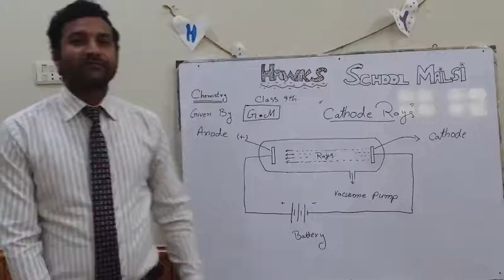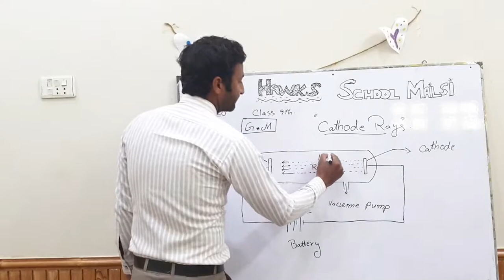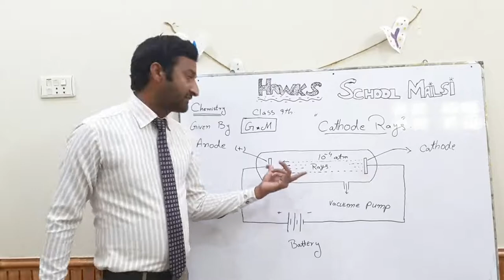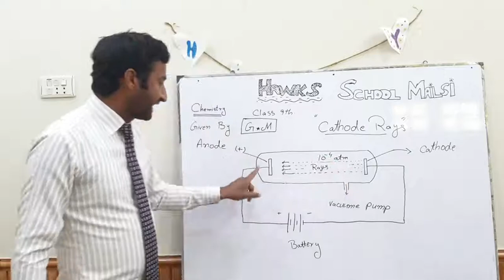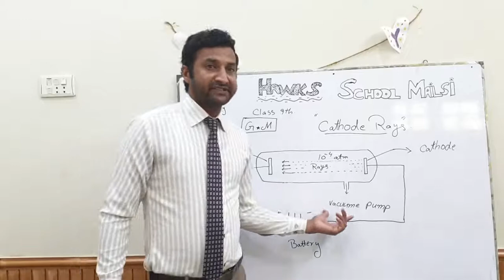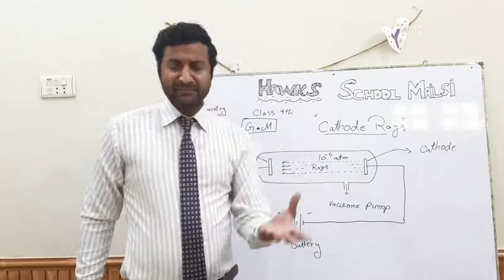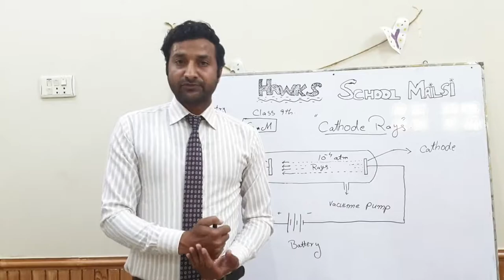Chemistery Ch#02 Cathode Rays by GM